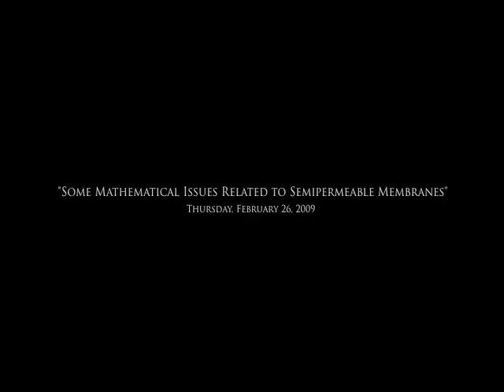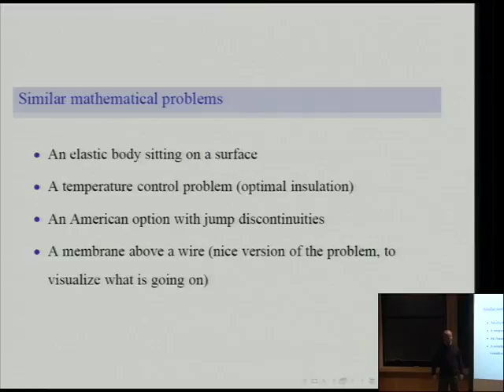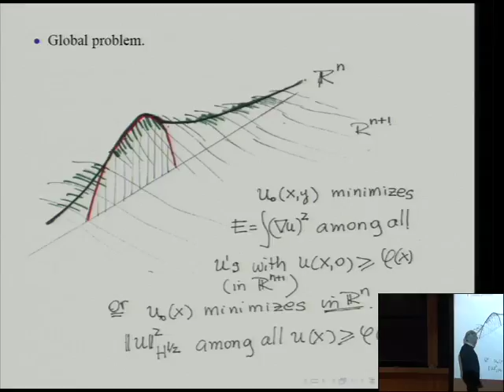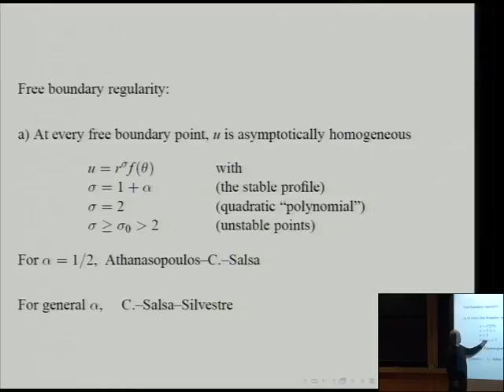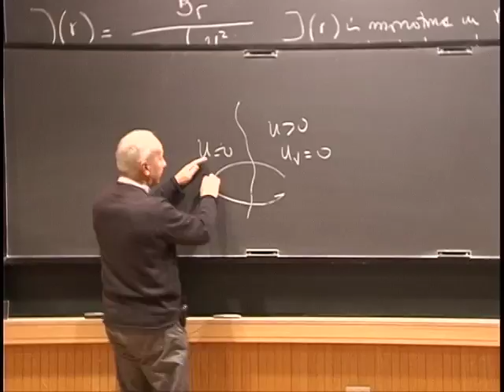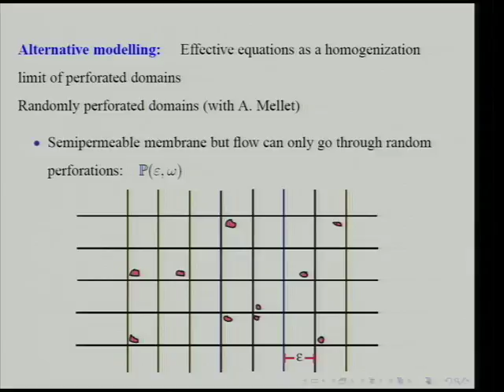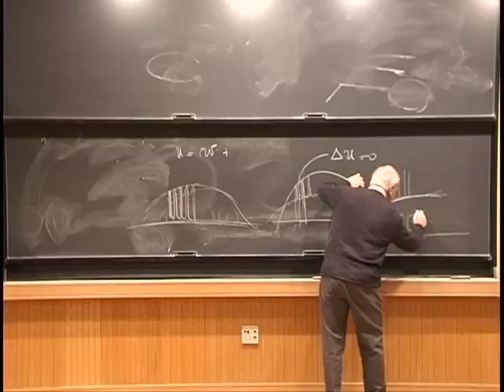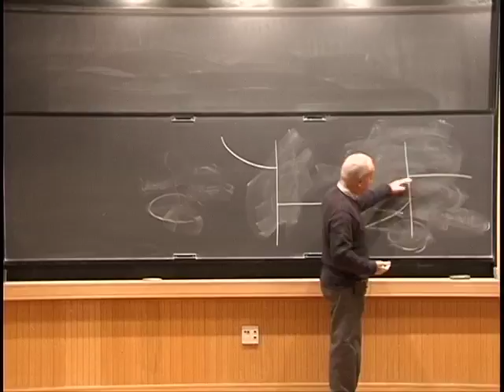GPDE Workshop - Some mathematical issues related to semipermeable membranes - Caffarelli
Luis Caffarelli